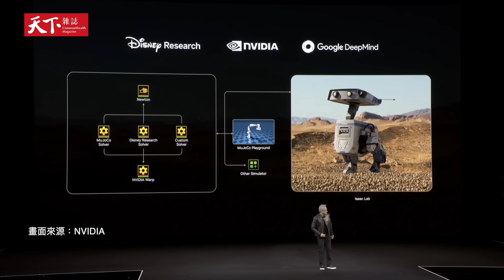瓦力來了？輝達 聯手 迪士尼 超萌機器人 BLUE 亮相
輝達（NVIDIA）執行長黃仁勳昨天在GTC技術大會發表主題演講，演講尾聲，輝達、迪士尼、Google 三方聯手打造的機器人「Blue」登上舞台與他互動，引起現場一陣驚呼。